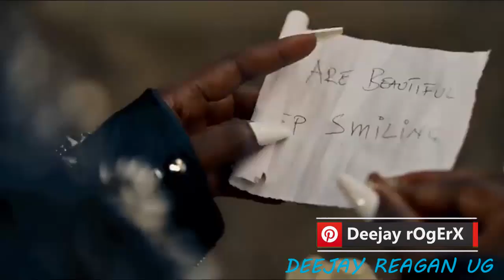2024 intro mixtape dj rogex empole lydia ft feffe